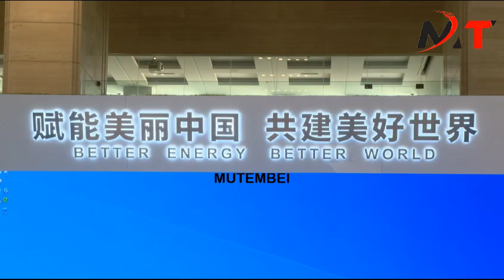PRESIDENT RUTO GETS DISAPPOINTED AFTER CHINA PRESIDENT XI JINPING REFUSES TO MEET HIM